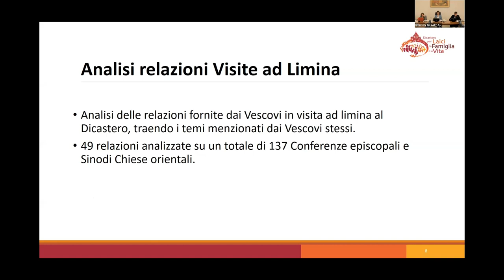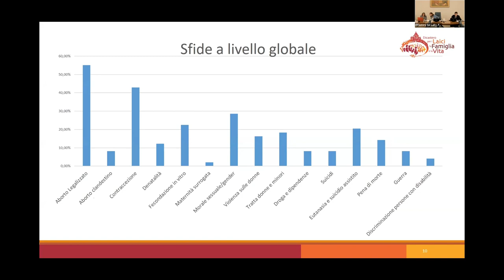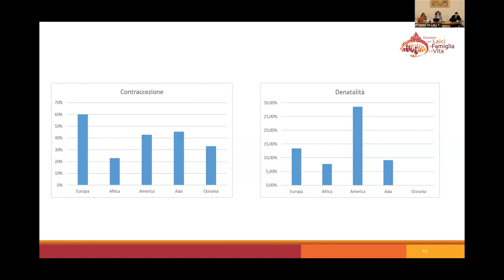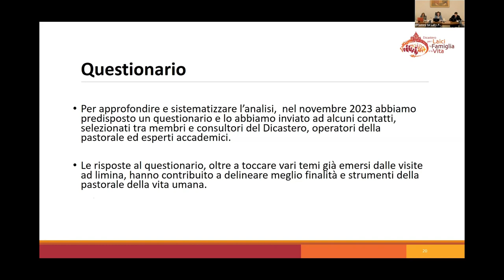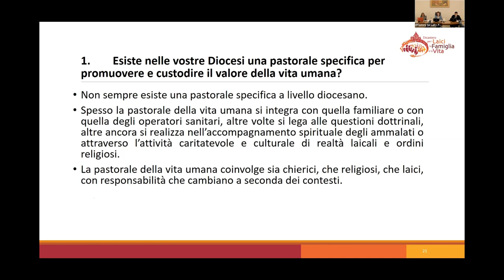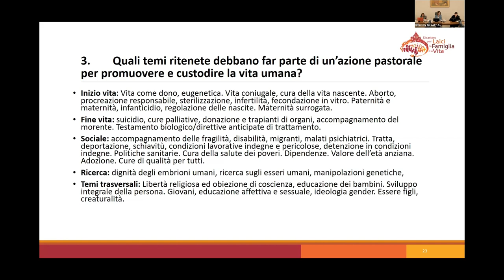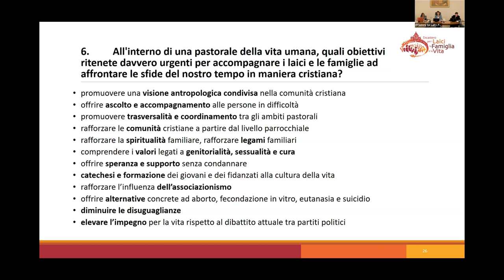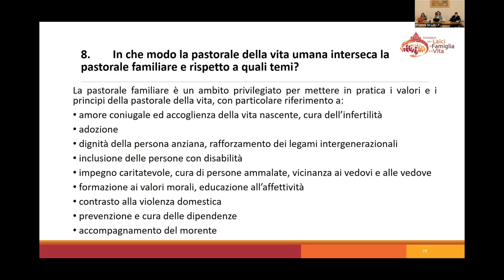Leonardo NEPI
Promoción y Protección de la Vida Humana:
Problemas Concretos que Surgen de la Pastoral Familiar